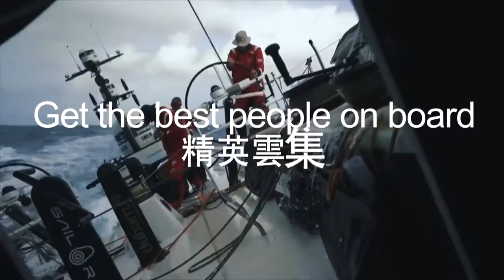Scallywag船員備戰環球帆船賽最艱鉅賽段 (2018)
由香港品牌全力支持的Scallywag帆船隊，正準備迎戰Volvo Ocean Race環球帆船賽最漫長、最寒冷和最艱鉅的賽段。現在讓我們聽聽船長David Witt如何應對這次新西蘭奧克蘭至巴西伊達賈伊分站賽的重大挑戰。